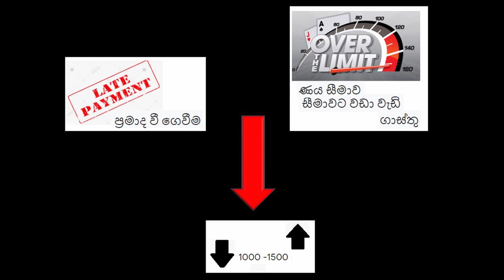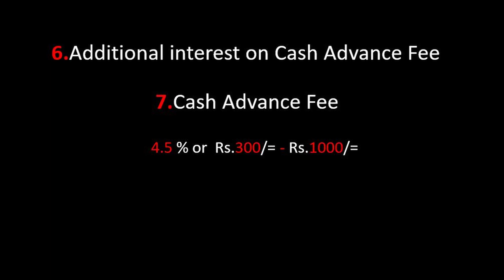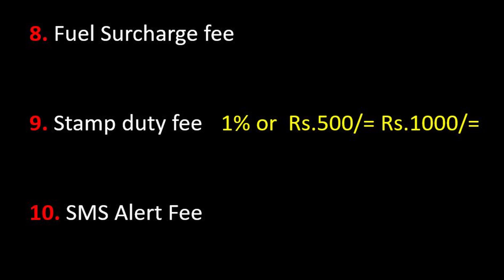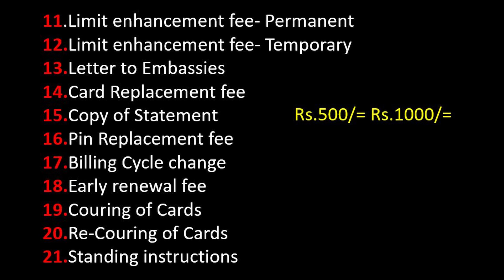Credit card Sri Lanka | Credit card 2021 | How to use credit card in sinhala (clear explanation)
Hello friends
This video is about Credit card Srilanka | Credit card 2021 | How to use credit card in sinhala (clear explanation)

This video explains about Credit Cards, how Credit cards works with examples, credit card payments working, credit card meaning and everything you should know about Credit Cards.

There are so many credit cards out there: regular credit cards, rewards credit cards, cash back cards, travel cards, premium travel cards, and the list goes on. But to really reap the benefits of these rewards, you have to learn how to credit cards wisely and effectively. Otherwise, credit card rewards can wind up costing you a lot of money. There are some credit card tips and tricks, but it all boils down to one simple habit: pay credit card balances in full every single month.

Key words-
Credit card,credit cards for beginners, credit card sinhala, credit card vs debit cards, credit card to bank account money transfer, credit card top up free sinhala,
Credit card details, credit card hack,
Credit card song,
Credit card number and password, credit card installment plan, credit card reload in sinhala, credit cards explanation, credit card benefit,
Top 10 cards  in Srilanka, 0% interest credit card Srilanka, people's bank credit card,
Sampath Bank credit card,
Cashback credit cards Srilanka,
Commercial Bank credit cards, credit card offers, credit cards offers Srilanka

Credit cards Srilanka How to use Credit cards credit card 2021